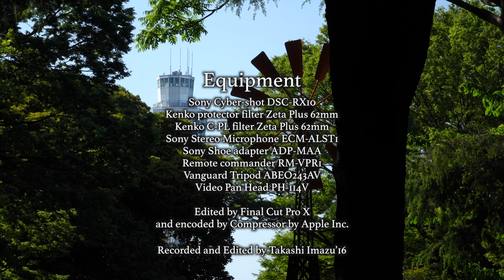バラ花盛りの横浜 Full bloomed rose gardens in Yokohama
最近バラの見て楽しめる季節になってきましたので
横浜の港の見える丘公園に行くことにしました。
関東ではバラが綺麗に見える最高の場所の一つだと思います。
庭園はよく手入れされていました。
何年か前にα55を携えて、やってきたこともあります。
今日は非常に暑い日でした、僕も日焼けを少ししましたが、RX10を
持ってきて本当に良かったと思います。
今回の動画の出来栄えにはかなり満足しています。
ただ一つ、外部マイクで記録した音声のみを除いては。（ソニーのステレオマイクロフォン
ECM-ALST1による）
これまでソニーのサイバーショットDSC-RX10とともに身につけてきた、
経験してきたものを全て自分なりに出しました。
はっきり言って現段階ではこれ以上のものは作れないです。
あと改善するとしたら録音するときに風切り音を除去することくらいしか現状
僕の撮影テクニック、機材環境を思うと思いつきません。
今回やれるだけのことをやったという自負があるのでまた数年、ここへ撮影に来るのはよすと思います。
音楽はチャイコフスキーのくるみ割り人形から花のワルツを使いましたが、
花のワルツの花というのがなんの花なのかは知りませんがこれを使う以外
全く思いつきませんでした。
この曲はYouTubeのクリエイターツールの中のAudio libraryから使わせてもらったものです。

Recently we have had the best season of colorful rose flowers
and I decided to visit Yokohama to see and shoot flowers of rose.
Rose garden in　MInato No Mieru Oka Koen(港の見える丘公園 which means a
park on the hill where we can see the port) in Yokohama is well known as
one of the best place to see rose flowers in Kanto area.
Actually to say, I have been to this park and its rose garden several
years ago with α55.
Today it was really hot and I was a bit tired but it was very good to go there
with my camera Sony Cyber-shot DSC-RX10.
I used any kind of method that I have learned and experienced with
this camera during today’s shooting.
I was satisfied with the quality of this movie except for the quality of sound
taken by stereo microphone ECM-ALST1 which tends to capture noise of the wind
when it blows strongly.
Now I can’t make a better movie than this one that I uploaded onto this page.
I won’t come to this garden and the park after one or two years have passed.
I am sure that I did everything I can at the present today.
I use Waltz of the flowers from The nutcracker by Tchaikovsky as a soundtrack.
I don’t know what types of flowers appear in The nutcracker but I can’t
think of any other music that is more suitable for this movie than this one.